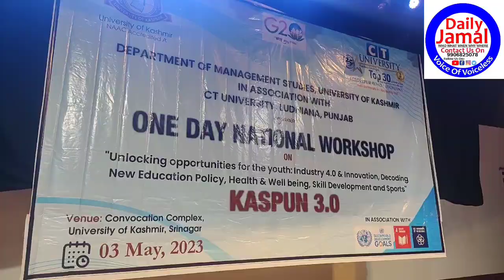One Day National Workshop KASPUN 3.0Held at Kashmir University Organized by CT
One Day National Workshop KASPUN 3.0
Held at Kashmir University Organized by CT University Punjab @dailyjamal